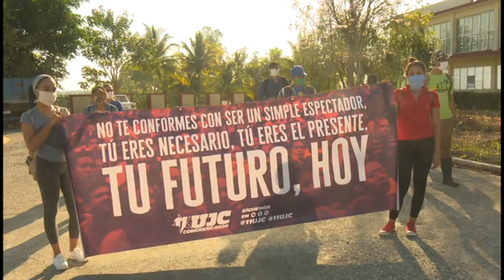Destaca primer secretario de la UJC en Granma rol de los jóvenes en desarrollo social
A propósito del aniversario 60 de la UJC, Reynaldo Fernández Rivero, primer secretario de la organización en Granma, destacó el compromiso de los jóvenes de la provincia en la continuidad del proceso económico- social del país y en la vanguardia de la revolución. El dirigente juvenil manifestó su confianza en el tiempo por venir.